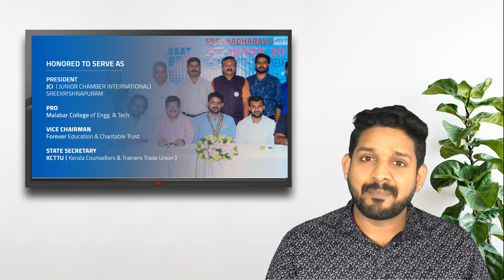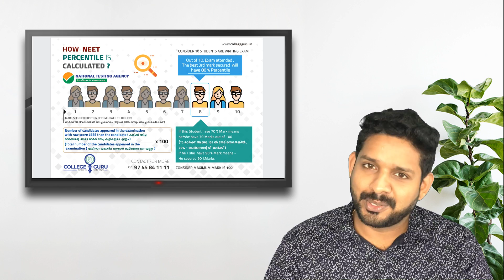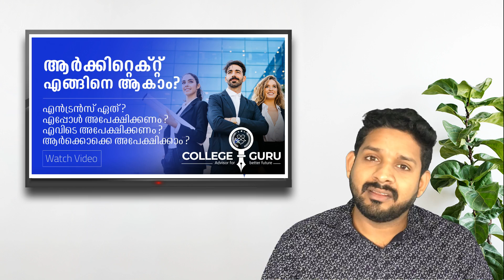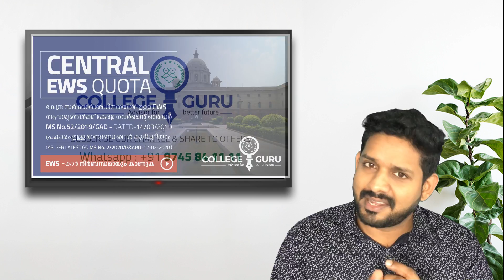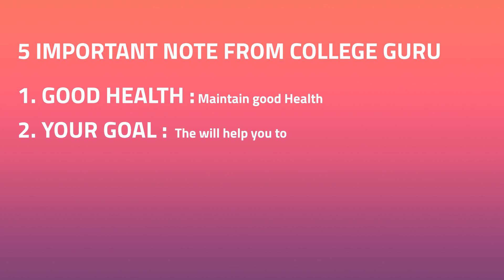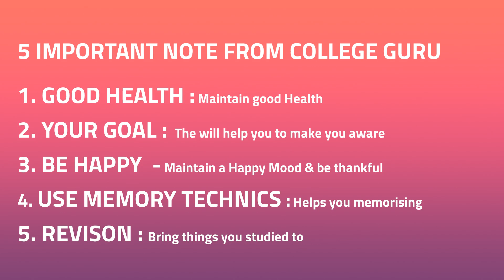Memory improving tips malayalam | Memory Improving techniques malayalam | How to face Exams Tips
how to improve memory malayalam | Memory increasing tips malayalam  | Memory tips in malayalam  | how face exam malayalam |

മികച്ച ഓർമ്മ ശക്തി ലഭിക്കാനും , പരീക്ഷയിൽ മികച്ച വിജയം നേടാനും  ഇതാ ഈ 5 കാര്യങ്ങൾ ശ്രദ്ധിക്കാം

പരീക്ഷയിൽ മികച്ച വിജയം നേടാൻ നല്ല ഓര്മ ശക്തി ആവശ്യമാണ്

ഓർമ്മ ശക്തി മികച്ചതാക്കാൻ കോളേജ് ഗുരു നൽകുന്ന 5 പ്രധാനപ്പെട്ട കാര്യങ്ങൾ അറിയാൻ മുഴുവൻ വീഡിയോയും കാണുക

വീഡിയോ ഉപകാരപ്രദം ആയെങ്കിൽ ലൈക് ചെയ്യുമല്ലോ,
ചാനൽ സബ്സ്ക്രൈബ് ചെയ്യാനും, ബെൽ ഐക്കൺ അമർത്താനും മറക്കല്ലേ !

നന്ദി
കോളേജ് ഗുരു
വിദ്യഭ്യാസ വാർത്തകൾ അപ്പോൾ അപ്പോൾ തന്നെ അറിയുവാൻ, ഞങ്ങളുടെ വാട്സാപ്പ് ഗ്രൂപ്പിൽ ചേരുക
താഴെ നൽകിയ ലിങ്കിൽ ക്ലിക് ചെയ്യുക

വിവിധ കോഴ്‌സുകൾക്ക് അഡ്മിഷൻ നോക്കുന്നവർ ആണെങ്കിൽ, അതിനു വേണ്ട ഗൈഡൻസ് ലഭിക്കാൻ, നിങ്ങളുടെ പേരും, വിവരങ്ങളും, കോഴ്സിന്റെ പേരും താഴെ നൽകിയ ലിങ്കിൽ ക്ലിക് ചെയ്തു അയക്കുക,